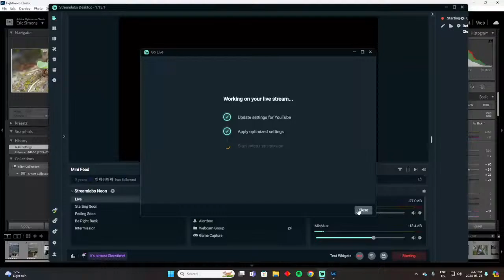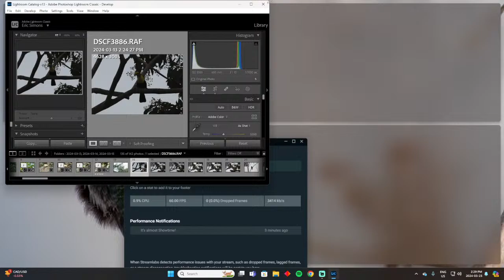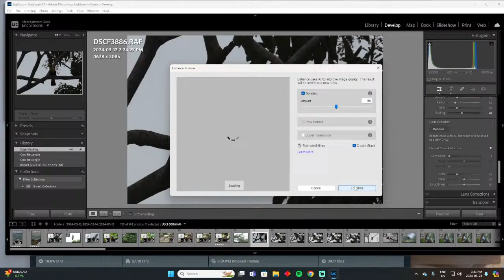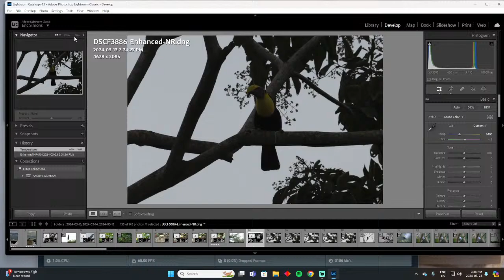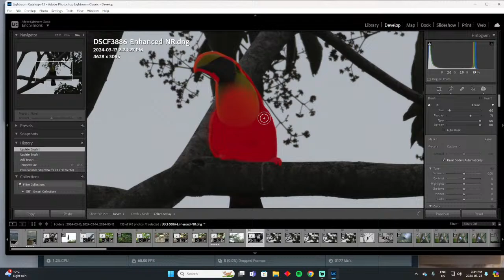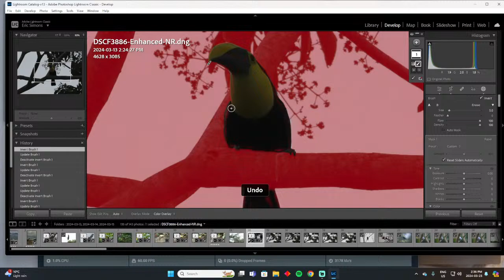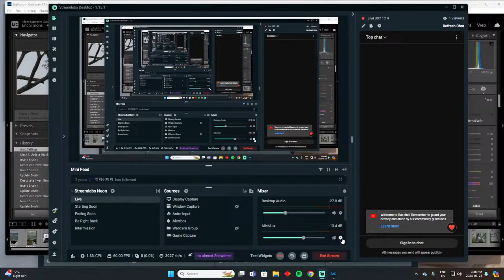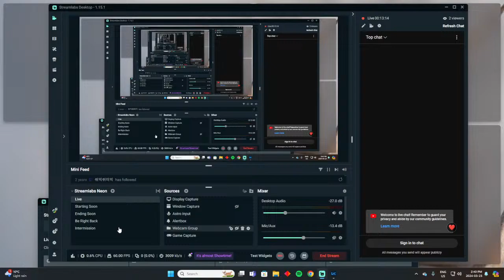trying to make a stream work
costa rica photos